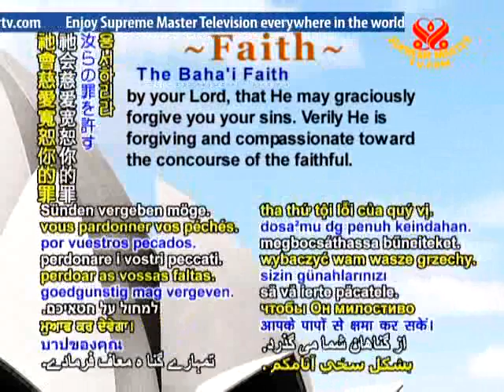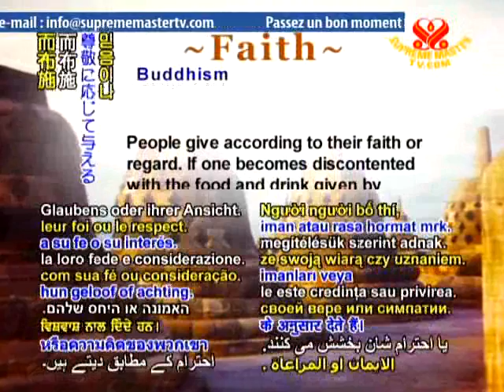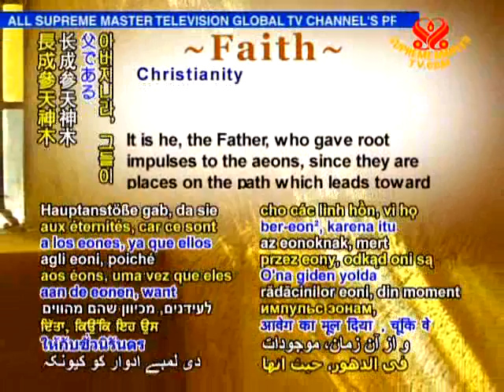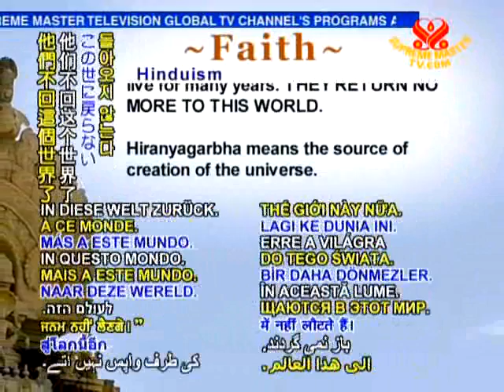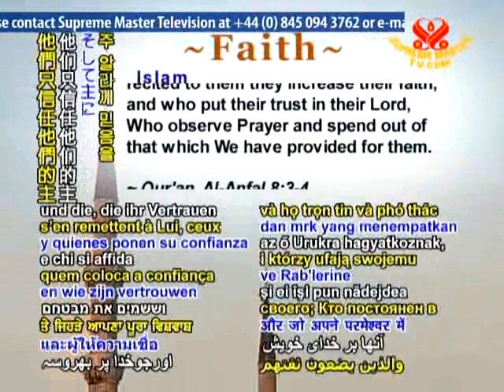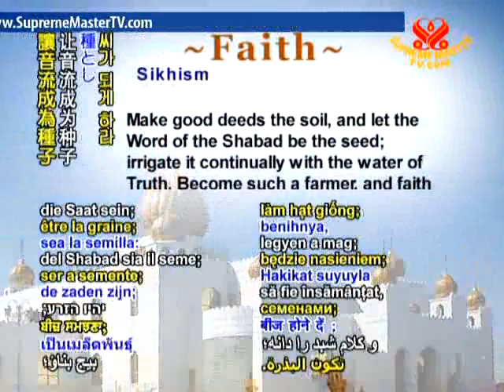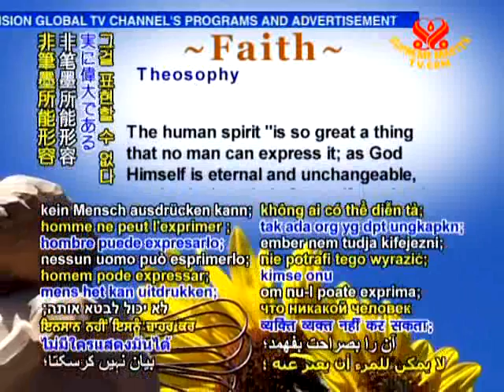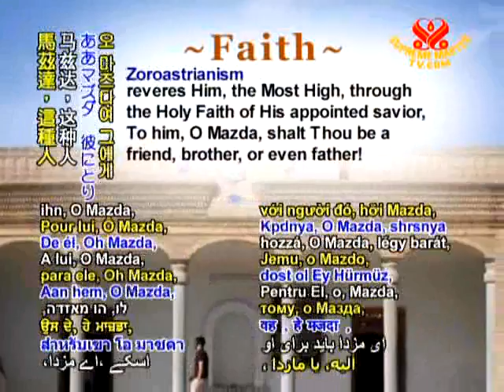_1294 WOW SCROLL Faith.wmv